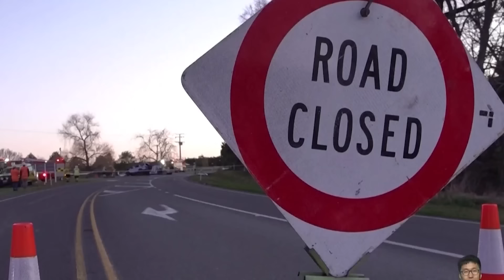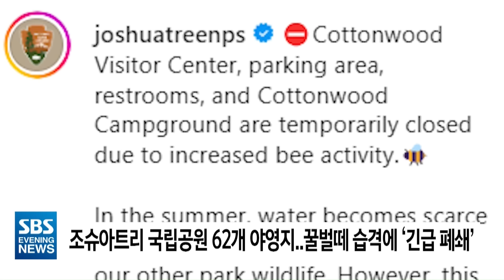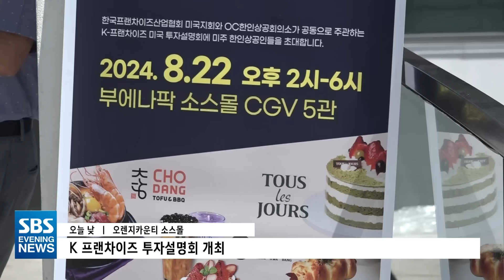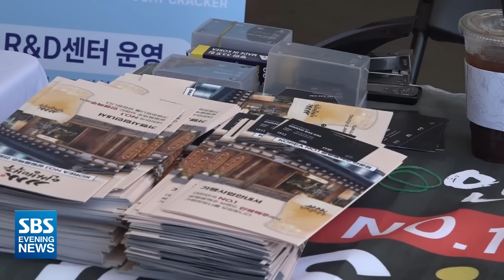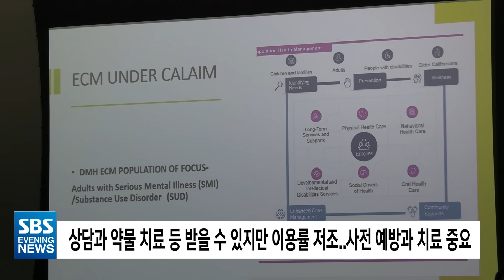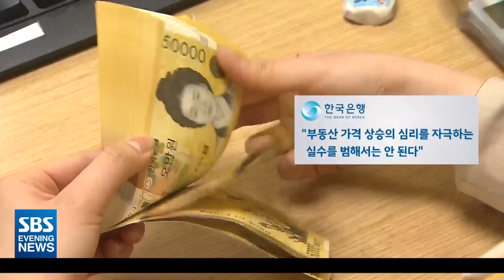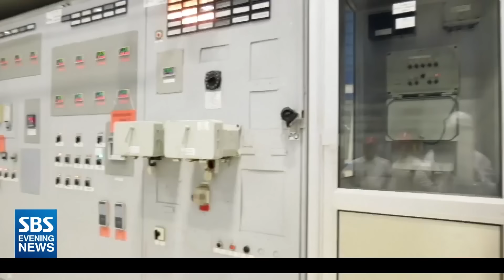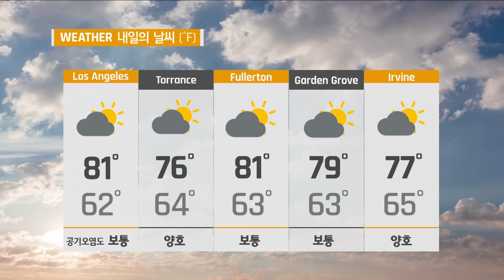“방범철장? '픽업트럭'으로 부순다" 미국 강도 ‘클래스’ - SBS 미국 뉴스 (2024년 8월 22일)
0:00 Intro
1:35  “자유 위한 4쿼터 총공격”..클린턴도 등장
4:11  방탄유리로 ‘꽁꽁’..피습 후 첫 야외 유세
6:05  플레이아 델레이 등 LA 해변 지역..본격 ‘노숙자 철거’ 돌입
6:56  조슈아트리 국립공원 62개 야영지..꿀벌떼 습격에 ‘긴급 폐쇄’
7:40  채스워스 담배가게에 트럭 돌진..“절도단, 방범문 부수고 약탈”
8:29  K-프랜차이즈 ‘신규 진출- 지역 확장’..“지금이 투자 적기”
11:07  “수돗물 마신 아동IQ 저하 가능성”..연방 기관 보고서
12:13  LA카운티 정신건강국 “한인들, 무료 상담 등 서비스 이용 저조..적극 활용”
14:55  선랜드 지역 앤젤레스 국유림에 산불..‘16에이커’ 전소
15:33  ‘전지 훈련’ 뉴질랜드서..한국 스키팀 4명 사상
17:10  역대 최장 금리 동결..“부동산 위험 신호”
19:10  “동거인도 함께 20억 원 배상”..“항소 않겠다”
21:19  캐나다 주요 화물 철도노조 ‘파업 강행’..미국 경제 피해 우려
22:18  “우크라이나, 쿠르스크 원전 공격 시도” 주장
24:15  주요 한인사회 소식
26:44  생생지구촌

▶️증시
▶️날씨
▶️클로징
💬뉴스제보하기